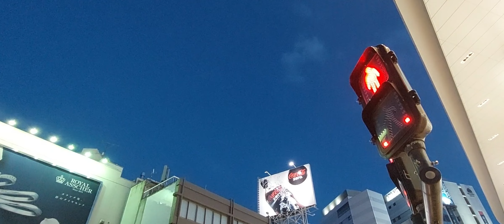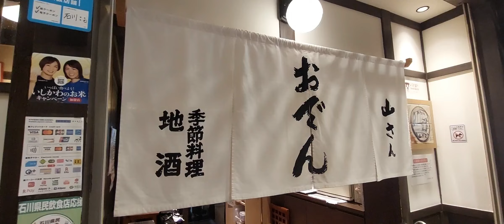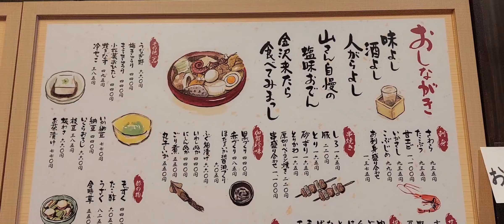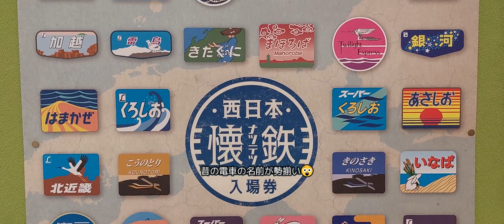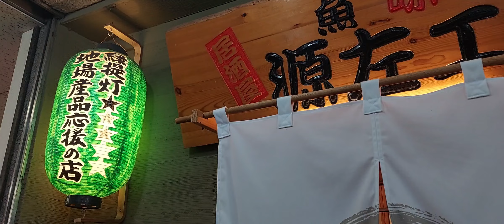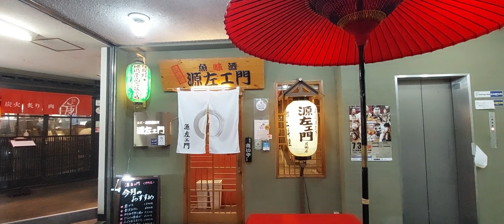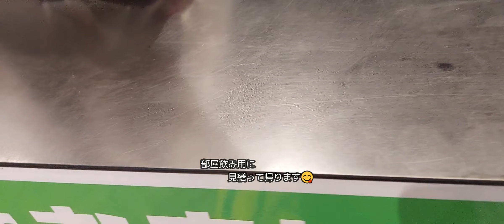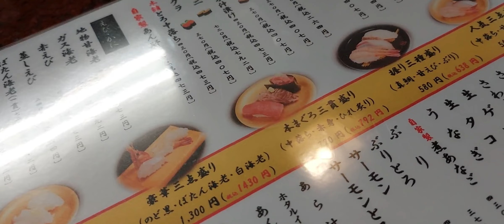【trip to Kanazawa 】金沢21世紀美術館｜石浦神社｜金沢おでん🍢｜金沢百番街 あんと｜長町武家屋敷跡｜尾山神社｜近江町市場🍣｜ゆる旅｜石川県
こんにちは😊

今回は
大阪を飛び出して
夏の暑さ全開の
金沢市へ行って来た旅の後半の様子です😳

金沢駅に併設された
金沢百番街 あんとで
お土産を探してウロウロ
そして、
金沢おでんとビール🍺で休憩

日中が猛暑で
一度休憩をとり
夕方から再び観光を再開しました。

そんなこんな
ゆる旅ですが
何かの参考や
きっかけになって頂けると
嬉しいです😳

※後でサムネイル画像を変更するかもしれません😅

☆☆ご覧の画面がPCの場合は
画面右下の設定マークから画質を1080pにしてご覧ください☆☆

★BGM

キャッチ・イン・ザ・ウェイク/  ターンPK

フィーリング・ファイン/   ディラン・ロックオフ